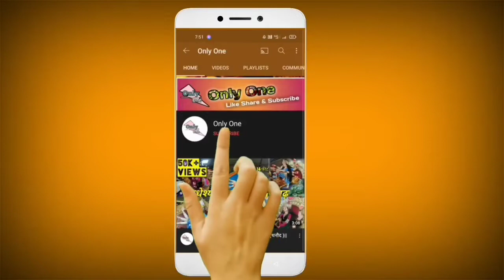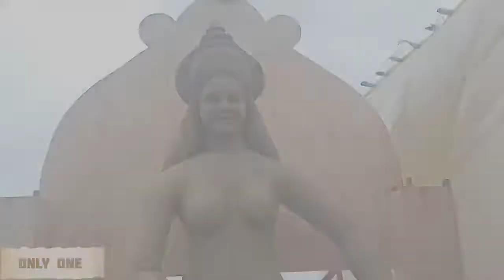माँ दुर्गा मूर्ति 2022 ll मूर्तिकार मुकेश सोनी ll उतई छत्तीसगढ़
Jai mata dii 🙏